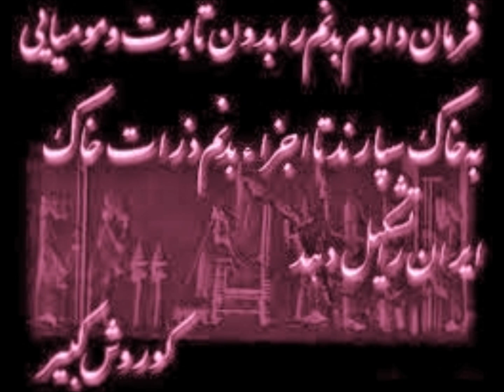Music irani Bozarjomehr - Iran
Contactname Facebook:  BOZAR MIRZAI
Ahangi az albume "MARZE KOHAN" music irani

Bozarjomehr Mirzai, lotfan  be ahahange digar az albume "Marze Kohan" be name   mozhdeh- "Bekhater avar", "Safar" va "Ghesseye esgh" negah konid.